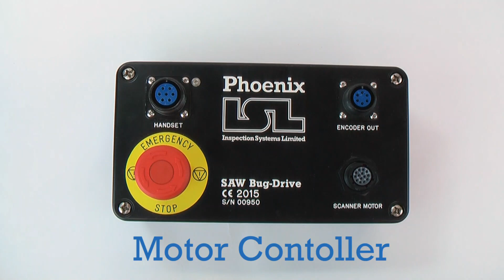SAW Bug - Motorised Single Axis Weld Scanner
SAW Bug is a motorised, magnetic-wheeled buggy that can carry up to six
ultrasonic TOFD and/or phased array transducers. It is designed for the
single axis inspection of circumferential welds on carbon steel
pipelines from 4”OD up to flat.